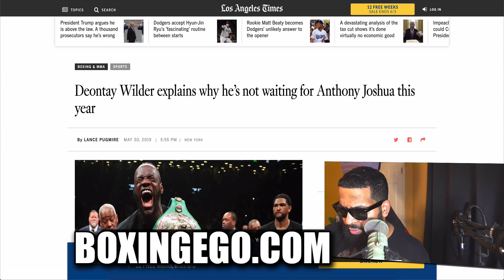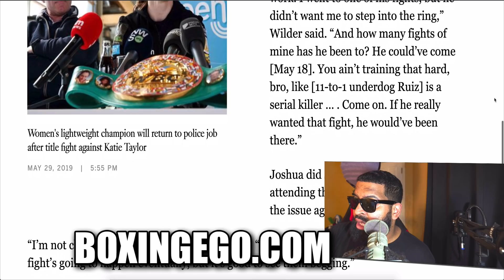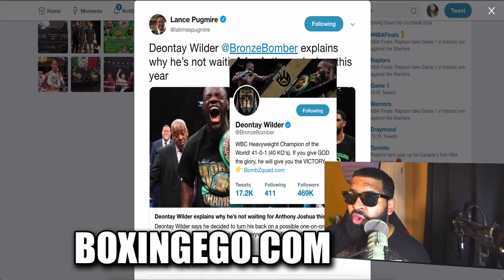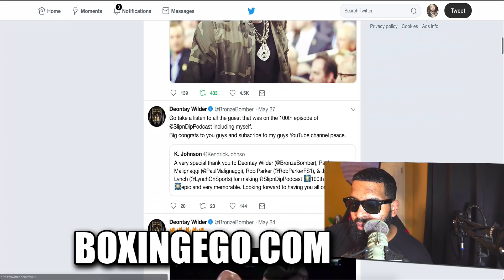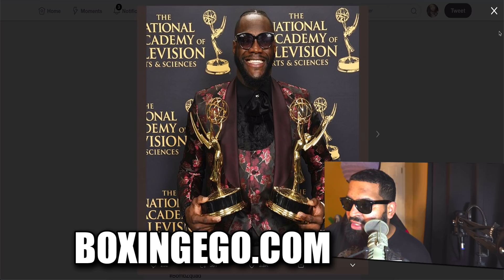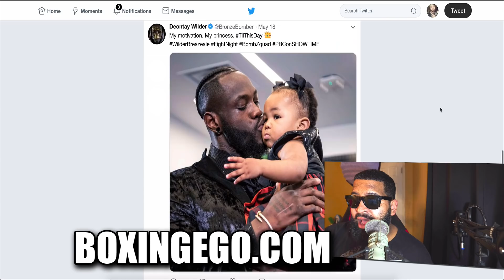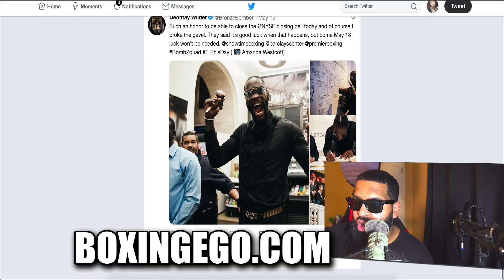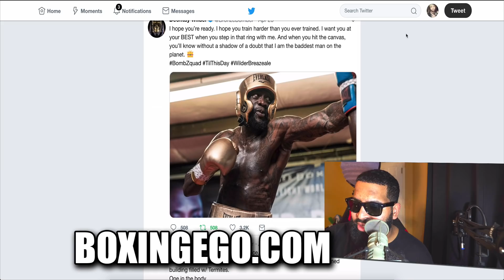DEONTAY WILDER EXPLAINS REAL REASON DIDNT WAIT ON ANTHONY JOSHUA VS RUIZ OUTCOME!